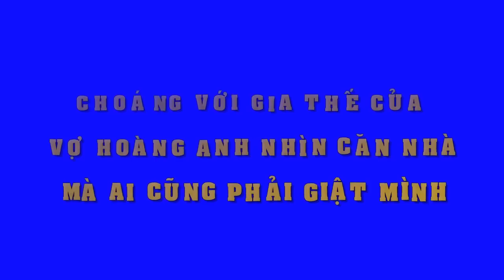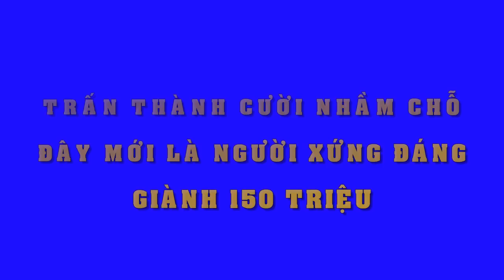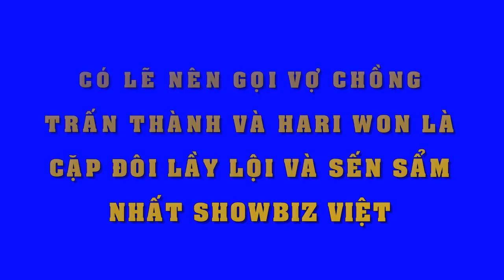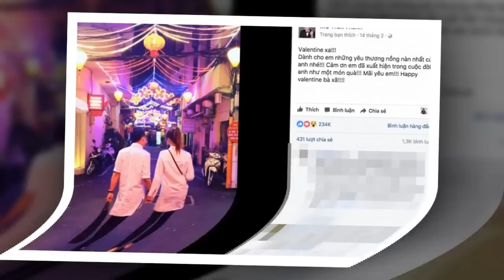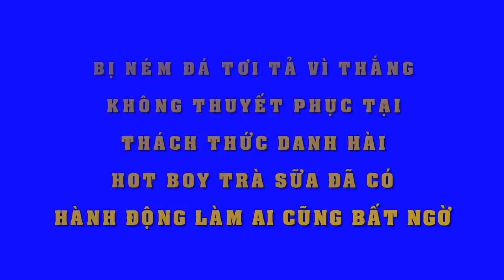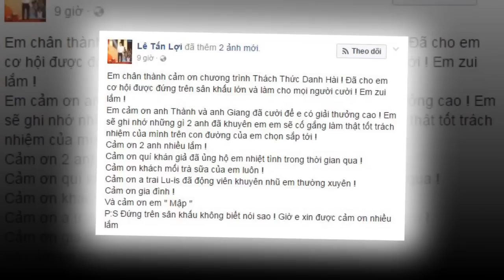Choáng với gia thế của vợ diễn viên Hoàng Anh, nhìn căn nhà mà giật mình - Tin Tức Sao Việt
Choáng với gia thế của vợ diễn viên Hoàng Anh, nhìn căn nhà mà giật mình
Ai cũng bất ngờ khi thấy cận cảnh bên trong ngôi nhà của vợ Hoàng Anh.